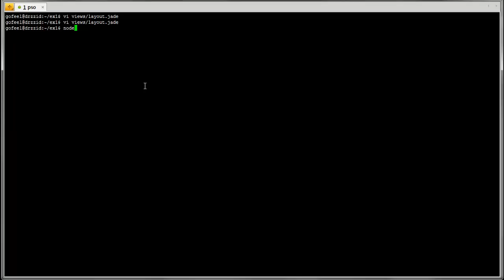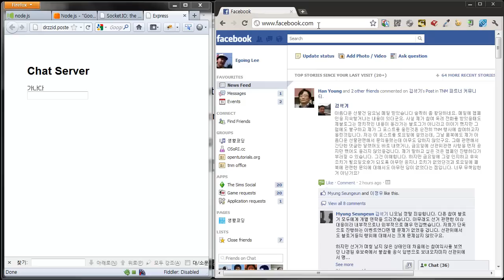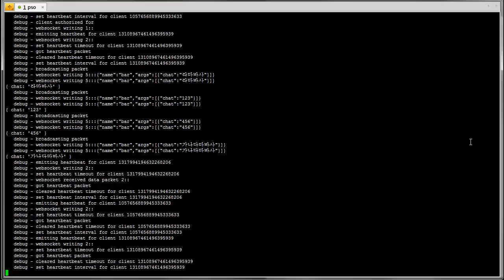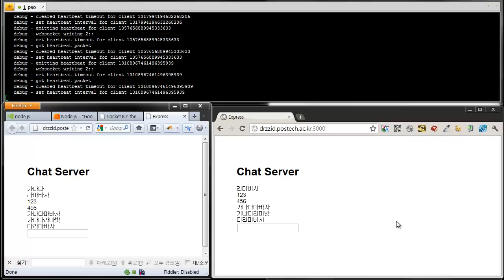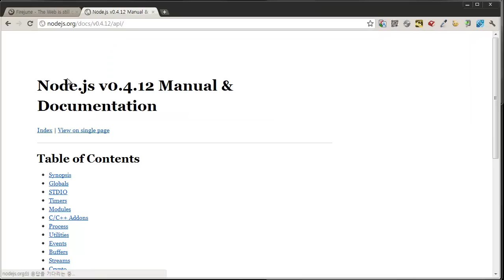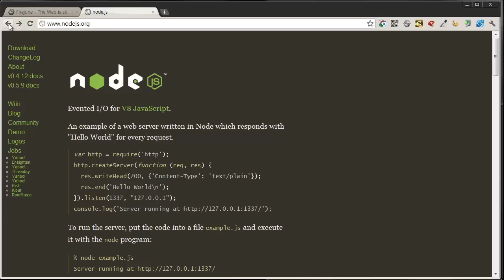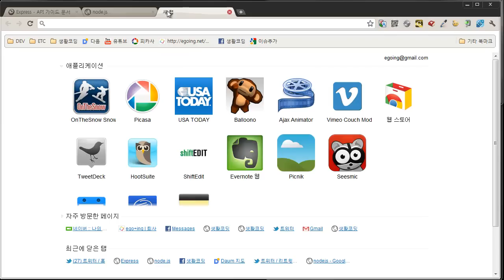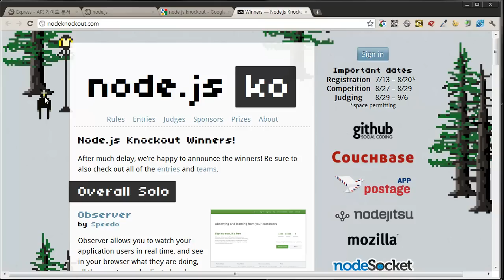node.js에 대한 더 많은 것들